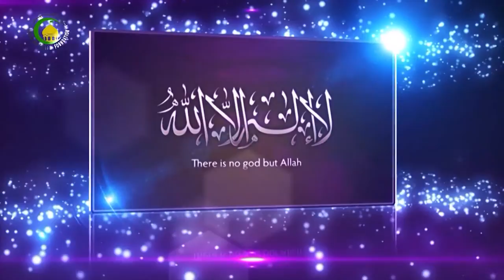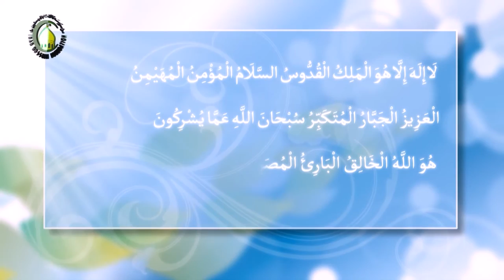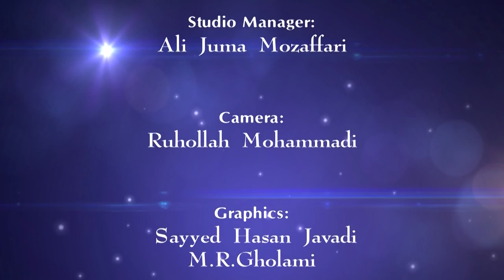28. Divine decree and Destiny (2) - Lecturer : Hujjat al-Islam Shir Ali Shuja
Islamic Beliefs - Divine decree and Destiny (2)